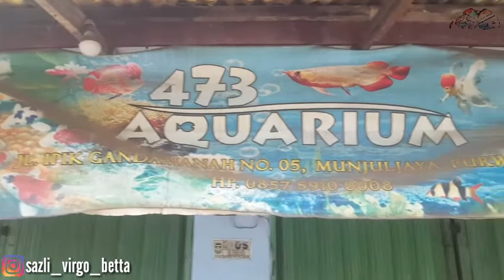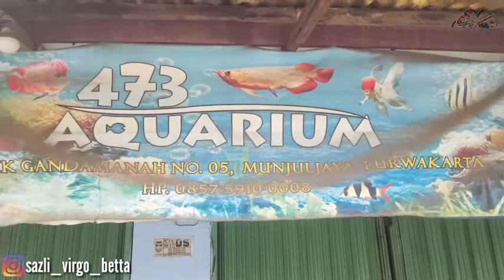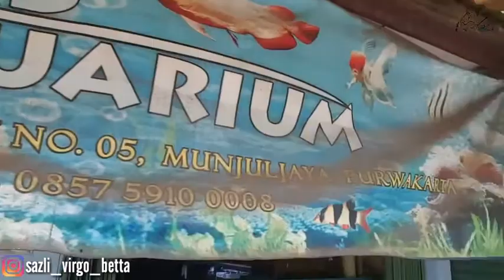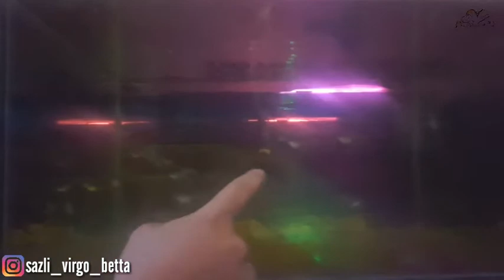Toko ikan hias minta di supply ikan cupang setiap seminggu sekali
Peluang usaha banyak !
Tapi pilih salah satu yg sesuai dengan stailis kalian dan buat lah kita nyaman di peropesi kita sendiri ,sehingga hobi kita tidak sia2 begitu saja
Cintai propesi mu saat ini
Berkarya dulu
Biarkan hasil yg mengejar kita
Jangan sampai kita yg mengejar hasil tanpa adanya karya.

Salam dunia air
Basah basahan